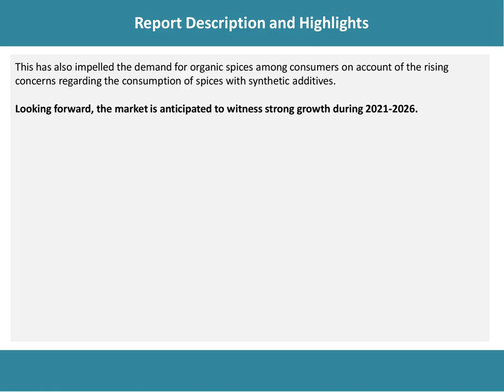India Spices Market Market Development, Trends, Demand and Forecast Till 2026.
According to the latest report by IMARC Group: the India spices market size grew at a CAGR of 15% during 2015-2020.

IMARC Group
30 N Gould St Ste R
Sheridan, WY 82801 USA - Wyoming